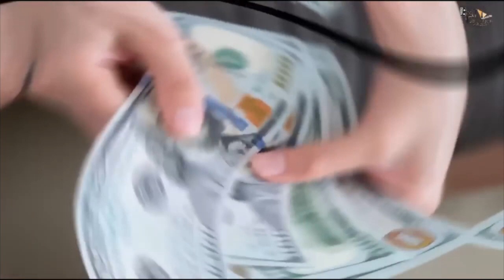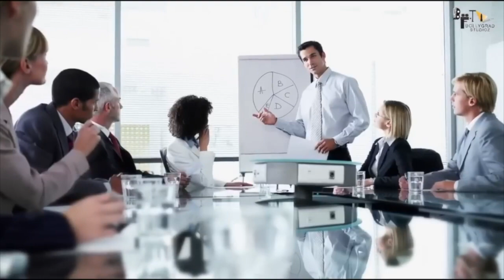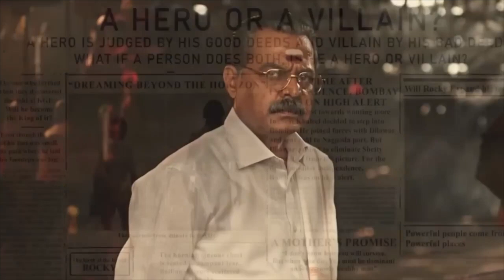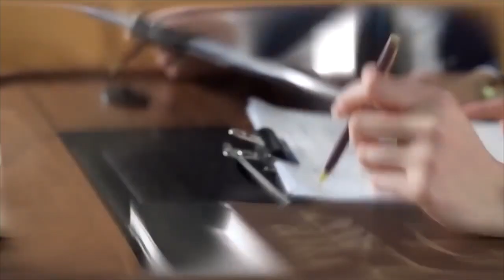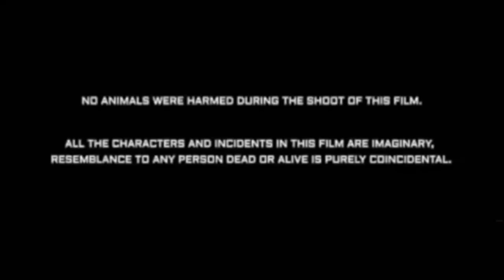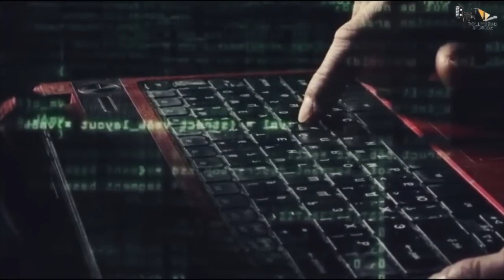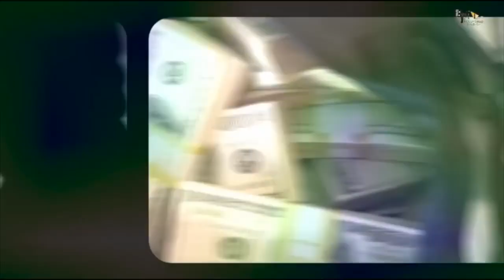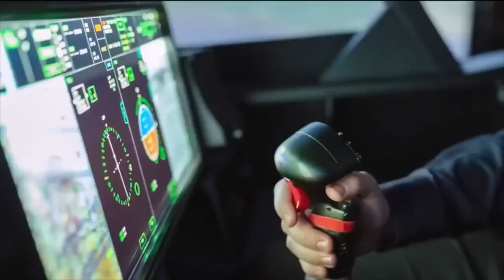KGF Chapter 3 Full Movie facts |Hindi|Yash|Sanjay Dutt|Raveena |Srinidhi|Prashanth Neel|V Kiragandur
Co-director : Kirtan Nadagouda & Dhool Prakash
Cameraman Team: Sandy, Prajwal Gowda, Kumar Gowda, Sagar Gowda, Manuraj
Executive Producer: Karthik Gowda, K. V Rama Rao
Editor: Ujwal Kulkarni
Production Design: Shivakumar
Action: Anbariv
Choreography: Harsha, Mohan
Dubbing: Anand Y. S
Hindi Dubbing Supervisor: Manish Bhawan
Dialogues: Chandramouli.M, Dr. Suri, Prashanth Neel
Sound Effects: Nanndhu J & Team
Production Managers: K S Champakadama,Gagan Murthy, S Kumar
Production Incharge: Chidanand, Suresh Shankarananhalli, Shashikanth
DI & VFX: Unify Media
VFX Supervisor: Konda Reddy Suresh
Colorist: Fergus Hally, Ashwath